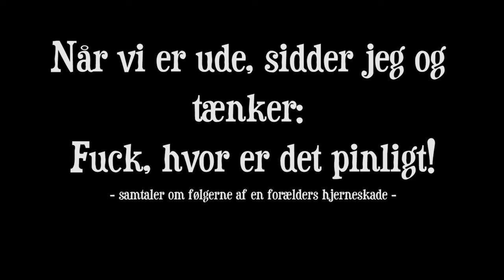Fuck, hvor er det pinligt! (om en fars hjerneskade)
Daniel på 22 fortæller om følgerne af sin fars hjerneskade. Daniels far har haft to hjerneblødninger. En konsekvens af en hjerneskade kan være at man mister sin blufærdighed og selvjustits og derfor kan virke grænseoverskridende på andre mennesker. Det kan føles pinligt at have en hjerneskadet far eller mor.